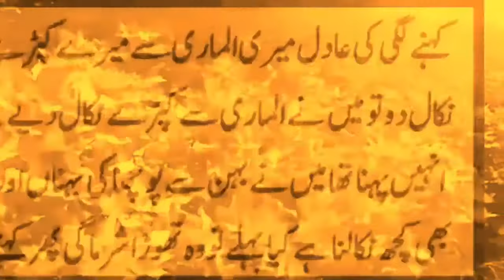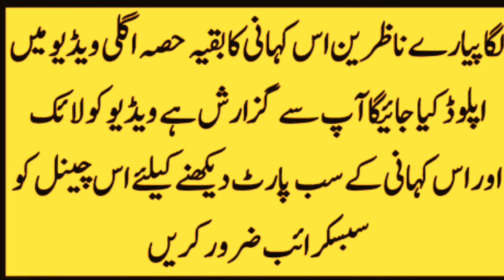Adil bhai part-2 |heart touching stories in Urdu | sacchi kahaniyan |Short Film | Hindi Short Movie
Moral stories in urdu languages.All types of stories are uploaded for teaching and for learning purposes.Our stories are only used for learning purposes.Large stories are uploaded to understand all  terms related to story.sabaq amoz stories are mostly uploaded.Our teams working hard for making stories.Must watch full stories.

New_Urdu_Story
Hindi_Story
Hindi_Urdu_Kahaniyan
sexy kahaniyan
hindi sexy kahaniyan
hindi kahaniyan
romantic kahaniyan
hindi kahaniya
hot sexy kahaniyan
kahaniyan
sexy kahaniya
sexy kahaniyan hindi
indian sexy kahaniyan
sexy kahanian
suvichar hindi kahaniya
kahaniya
hindi sex kahaniyan
garam kahaniyan
natural kahaniyan
kahaniyan in hindi
kahniyan
shahar ki kahaniyan
chudai ki kahaniyan
mast ram ki kahaniyan
romance bhari kahaniyan
sexy khani Adil bhai part-2 | heart touching stories in Urdu | sacchi kahaniyan | Short Film| Hindi Short movie
hindi story
hindi stories
moral stories
hindi kahani
hindi kahaniyan
hindi fairy tales
bedtime stories
latest stories
bedtime story
story hindi
moral kahani
moral kahaniya